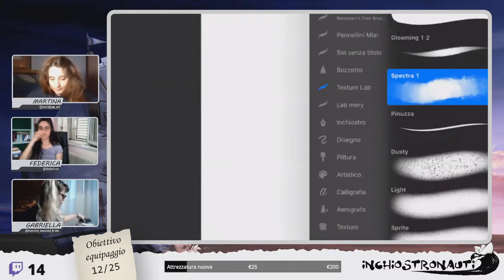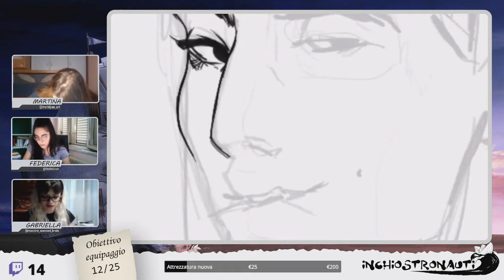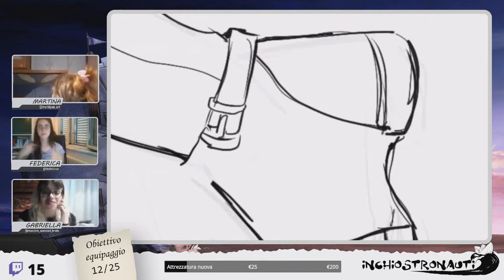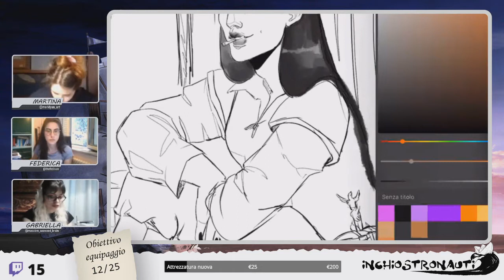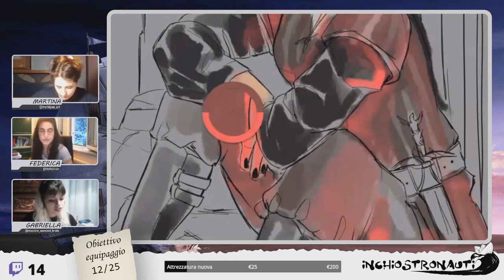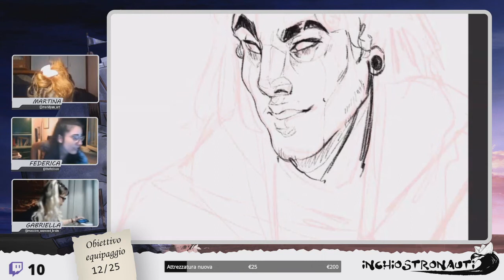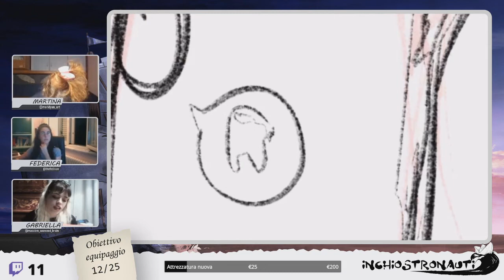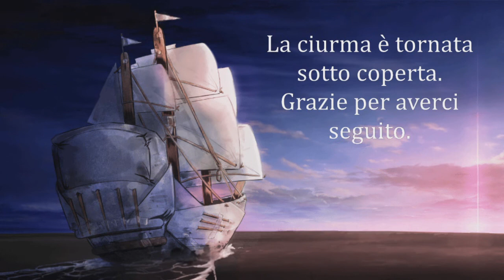Lettura Visiva - Nevernight Pt. 1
Nona puntata del format "Lettura Visiva", prima dedicata al mondo di Nevernight di J. Kristoff. Il format prevede che uno o più lettori leggano passi da un libro scelto per l'occasione mentre uno degli illustratori, dal vivo, disegna qualcosa a tema.